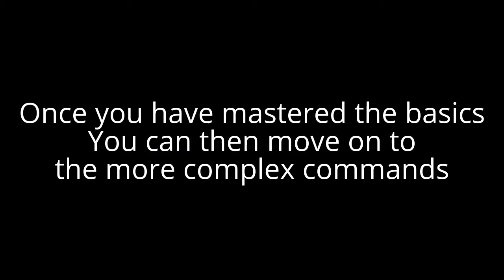STOP command with food (Avoid Food Aggression Pt2)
Once you have mastered the basic sit and stay for food. Then you can try the more complex commands.